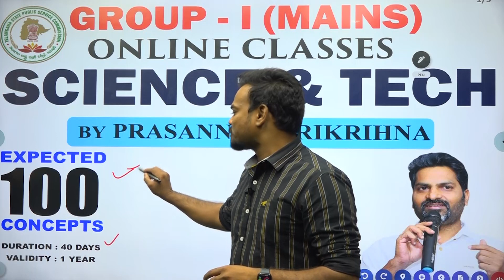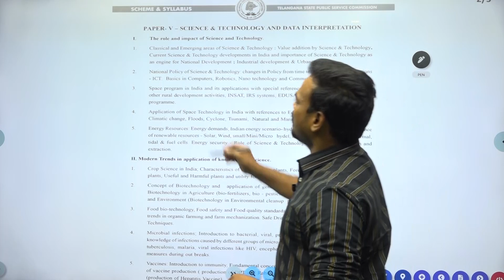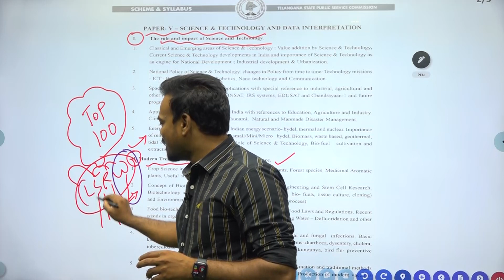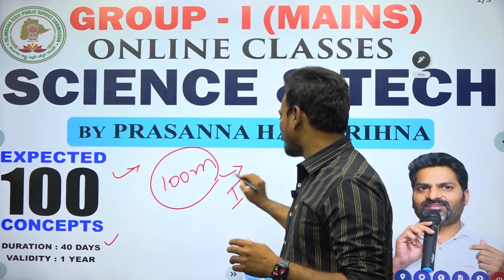TSPSC గ్రూప్ 1 మెయిన్స్ - ప్రసన్న హరికృష్ణ గారి సైన్స్ అండ్ టెక్నాలజీ క్లాసులు@GonaGannaReddy143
TSPSC మెయిన్స్ - Science & Technology Mains
(ప్రసన్న హరికృష్ణ గారి 100 ఎక్స్పెక్టెడ్ కాన్సెప్ట్ మెయిన్స్ క్లాసెస్ కోర్స్)